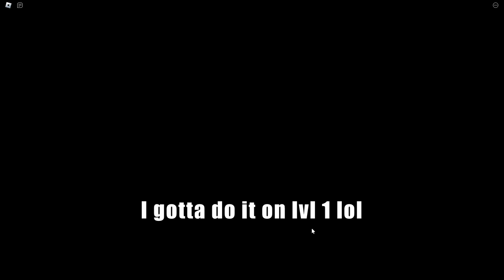Beating FLOOR 7 in House TD | Roblox The House TD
Hi today we are playing The House TD in Roblox!